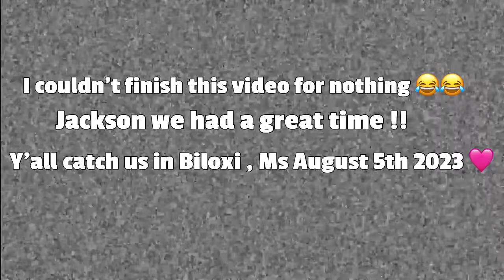Jackson Ms Black rodeo vlog !